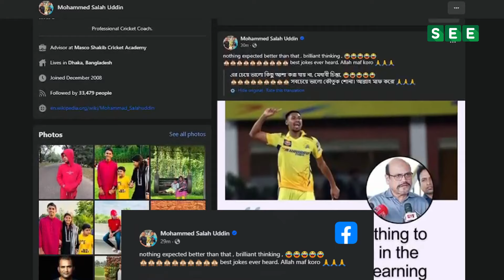মুস্তাফিজকে নিয়ে জালাল ইউনুসের বক্তব্য হাস্যকর বললেন সালাউদ্দিন ।। Mustafizur Rahman ।। See Sports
বাংলায় একটা প্রবাদ আছে, যাকে দিয়ে ভুত ছাড়াবেন, তাকেউ যদি ভুতে ধরে বসে থাকে তাহলে বিপদ থেকে উদ্ধারের আর কোনো উপায় খুঁজে পাওয়া সম্ভব নয়। বাংলাদেশ ক্রিকেটে বোর্ডের অবস্থাও কি সেই একই জায়গায় গিয়ে পড়েছে কিনা সেটা এখন হয়তো ভাবার সময় হয়েছে।

𝑻 𝑬 𝑨 𝑴   𝑺 𝑬 𝑬   𝑺 𝑷 𝑶 𝑹 𝑻 𝑺

𝗣𝗥𝗘𝗦𝗘𝗡𝗧𝗘𝗥 𝗧𝗘𝗔𝗠         :     𝑬𝑺𝑯𝑰𝑻𝑨  𝑨𝑲𝑻𝑬𝑹
                                          :    𝑶𝑽𝑰 𝑰𝑺𝑳𝑨𝑴

𝗩𝗢𝗜𝗖𝗘 : .
𝗚𝗥𝗔𝗣𝗛𝗜𝗖 𝗗𝗘𝗦𝗜𝗚𝗡          :     𝗥𝗔𝗛𝗔𝗧 𝗜𝗦𝗟𝗔𝗠
𝗦𝗖𝗥𝗜𝗣𝗧 𝗪𝗥𝗜𝗧𝗘𝗥             :     𝗧𝗔𝗥𝗘𝗞𝗨𝗟 𝗜𝗦𝗟𝗔𝗠
𝑻𝑬𝑨𝑴 𝑫𝑰𝑹𝑬𝑪𝑻𝑶𝑹        :     𝑺𝑨𝑳𝑴𝑨𝑵 𝑨𝑩𝑫𝑼𝑳𝑳𝑨𝑯

𝗖𝗼𝗻𝗻𝗲𝗰𝘁 𝗼𝗻 𝗦𝗘𝗘 𝗦𝗣𝗢𝗥𝗧𝗦 𝗦𝗼𝗰𝗶𝗮𝗹 𝗽𝗹𝗮𝘁𝗳𝗼𝗿𝗺

𝑻𝒉𝒊𝒔 𝒄𝒐𝒏𝒕𝒆𝒏𝒕 𝒊𝒔 𝒄𝒐𝒑𝒚𝒓𝒊𝒈𝒉𝒕𝒆𝒅 𝒕𝒐 '𝗦𝗘𝗘 𝗦𝗣𝗢𝗥𝗧𝗦'. 𝑳𝒆𝒈𝒂𝒍 𝒂𝒄𝒕𝒊𝒐𝒏 𝒘𝒊𝒍𝒍 𝒃𝒆 𝒕𝒂𝒌𝒆𝒏 𝒂𝒈𝒂𝒊𝒏𝒔𝒕 𝒕𝒉𝒐𝒔𝒆 𝒘𝒉𝒐 𝒗𝒊𝒐𝒍𝒂𝒕𝒆 𝒕𝒉𝒆 𝒄𝒐𝒑𝒚𝒓𝒊𝒈𝒉𝒕 𝒐𝒇 𝒕𝒉𝒆 𝒇𝒐𝒍𝒍𝒐𝒘𝒊𝒏𝒈 𝒎𝒂𝒕𝒆𝒓𝒊𝒂𝒍 𝒑𝒓𝒆𝒔𝒆𝒏𝒕𝒆𝒅.